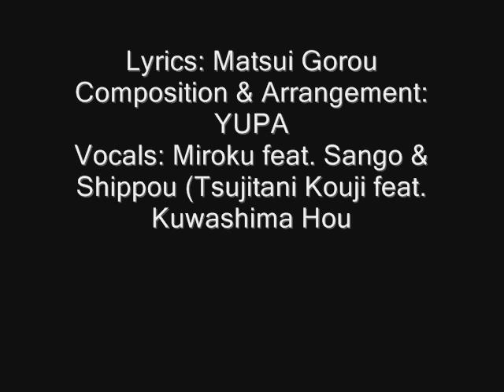Kaze no Naka e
Another song,
Lyrics: Matsui Gorou
Composition & Arrangement: YUPA
Vocals: Miroku feat. Sango & Shippou (Tsujitani Kouji feat. Kuwashima Houko & Watanabe Kumiko)